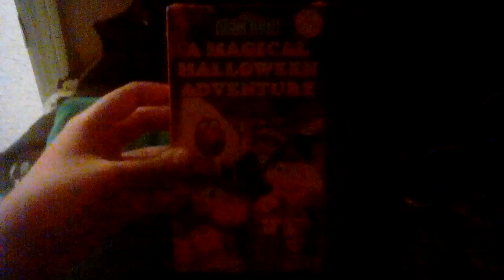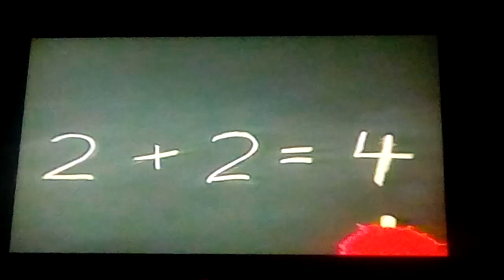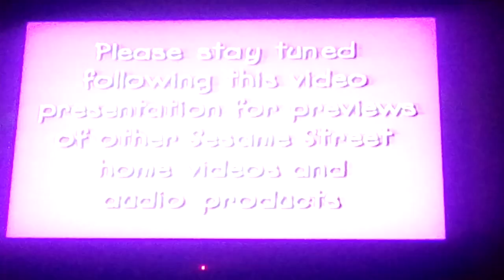Opening To Sesame Street: A Magical Halloween Adventure 2004 VHS